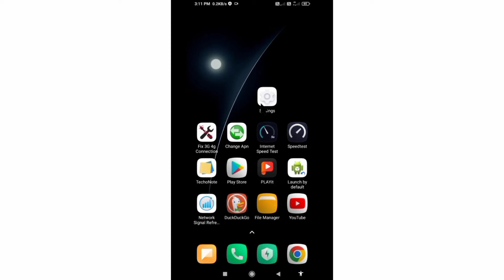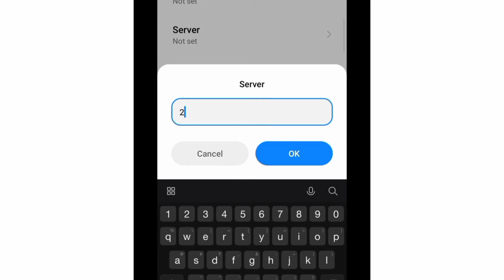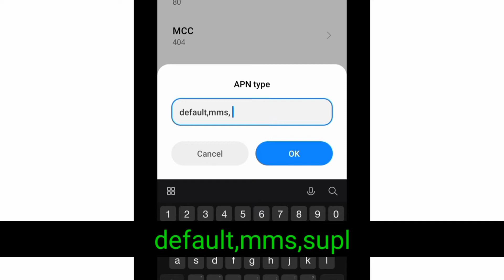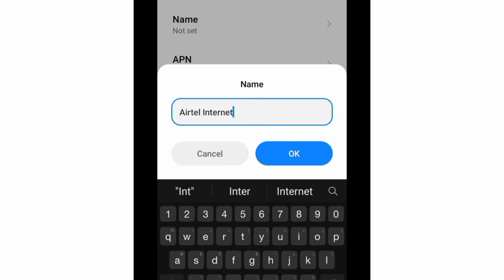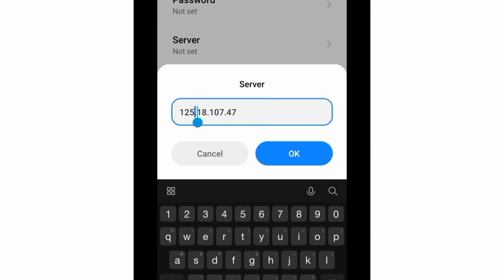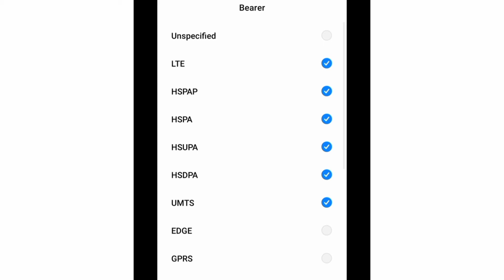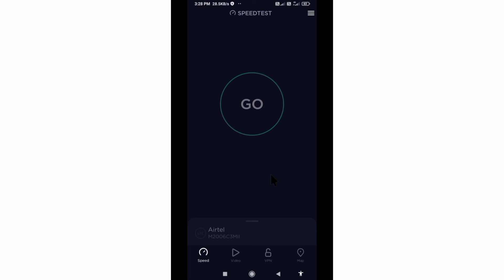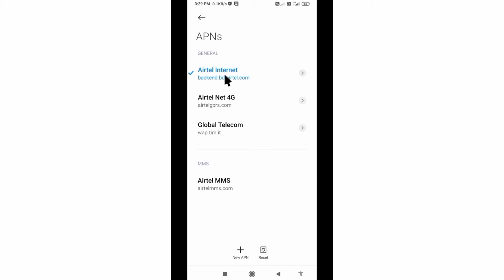Celcom Fast Internet Speed Apn | celcom and globe telecom apn settings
Hello Friends,
a New 4G APN Settings in this video Have Shared | A Just Apply the New Secret Settings You can get 4G Speeds | When using mobile data (3G / 4G) on your Android devices, you can get super-fast internet speeds by changing just one setting | 2022 New 4G APN Speed 30Mbps. Celcom & globe  Sim Card's
 ▶Android User's.
▶APN Settings for Android
1.▶Tap the [Settings] icon in the app list screen.
2.▶Tap [More...] from [WIRELESS & NETWORKS], and then tap [Mobile networks].
3.▶Tap [Access Point Names].
4.▶From the menu button, tap [Save]. Return to APN list screen and tap the created APN radio button. The setting is now complete.